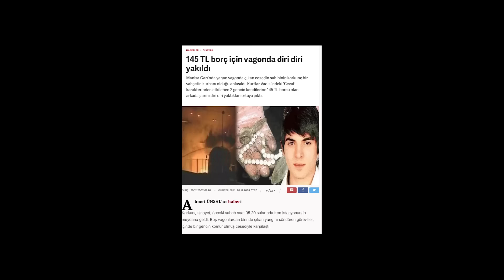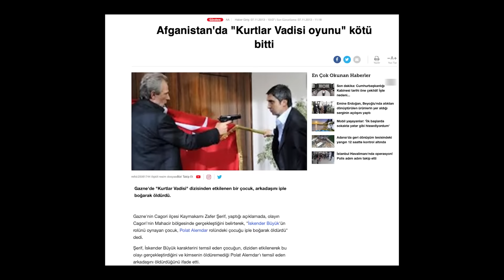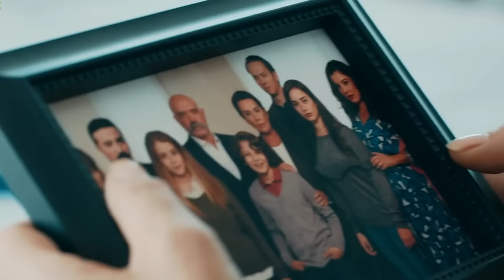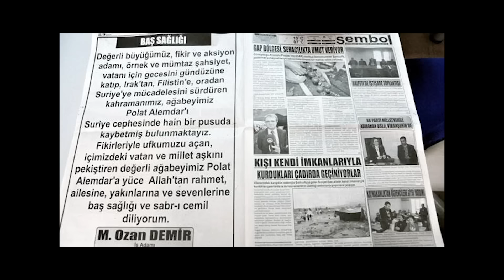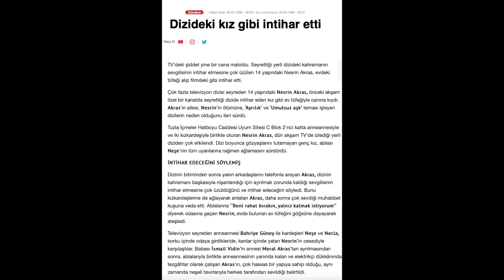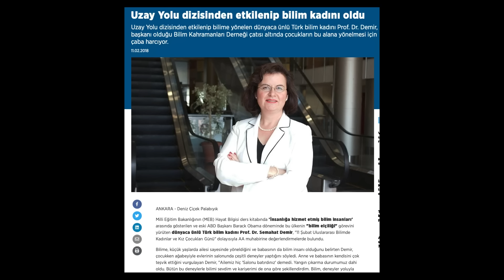DİZİLERİN ETKİLEDİĞİ İNSANLAR - Çukur, Kurtlar Vadisi ve Çok Şey İçerir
Dizilerin insanları olumsuz yönde etkilemesi ile ilgili bugüne kadar çok konuştum ama etkiyi etkileyici örneklerle göstermeyince "ama bu dizi" diyen de çok oldu. Umarım onlar da izler bu videoyu ama en çok da dizilerden etkilenenler ya da etkilemesinin önüne geçebilecekler izler.